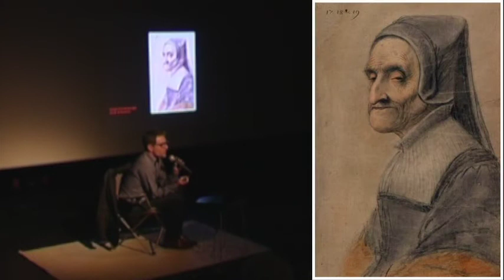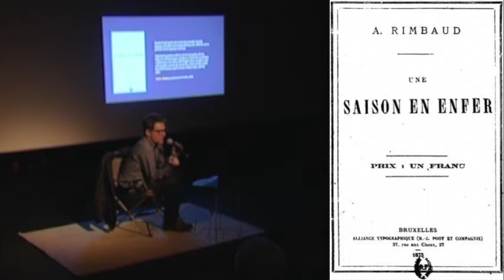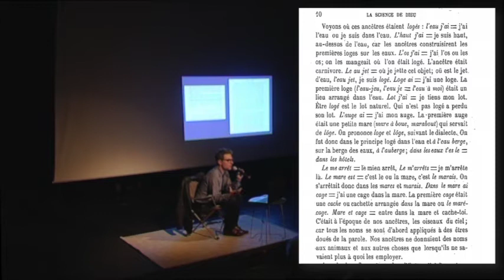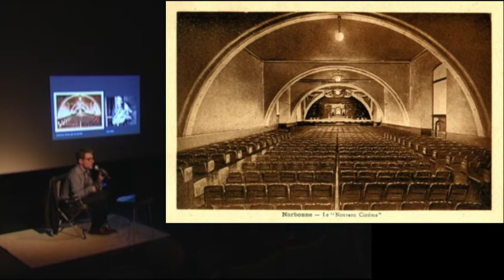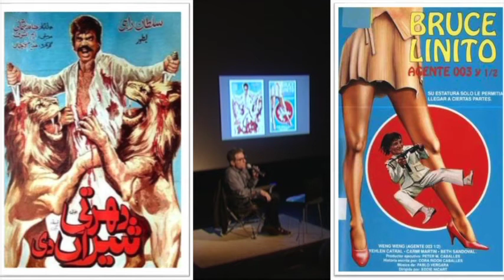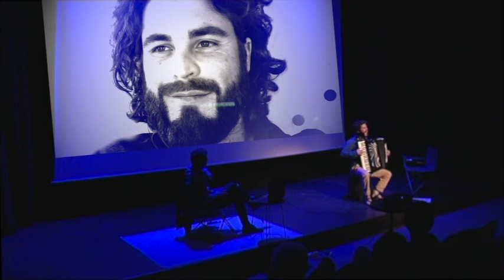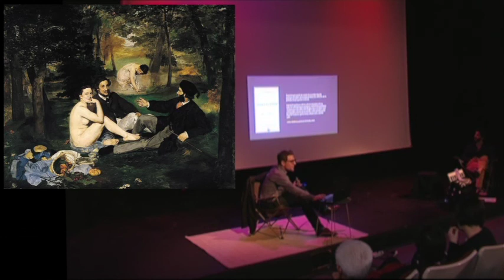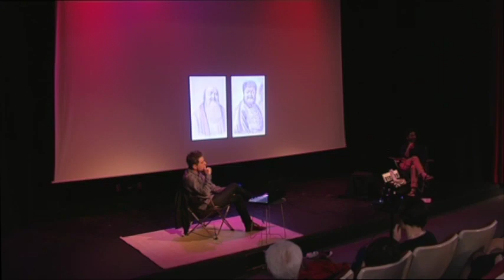LES UNIVERSITÉS NOMADES : Bertrand DUCOURAU «Quand les oeuvres ne marchent pas droit» (2)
0:00 Improvisation de Guilhem Verger
6:01 Intervention de Bertrand DUCOURAU
47:03 Improvisation de Guilhem Verger
53:00 Intervention de Bertrand DUCOURAU
1:17:39 Improvisation de Guilhem Verger
1:29:00 Questions du public

Cette vidéo traite de Ducourau LES UNIVERSITÉS NOMADES, CYCLES DE RENCONTRES, DÉBATS, FORUMS, SEMINAIRES présentent Bertrand DUCOURAU
«Quand les oeuvres ne marchent pas droit».

Que ce soit dans le domaine de la peinture murale, de la littérature ou du cinéma, de la période médiévale à aujourd'hui, des formes d'expression ont toutes en commun d'être apparues de prime abord comme des aberrations au regard des productions artistiques de leur temps. Ces oeuvres ne sont pas de celles , devenues célèbres, qui ont opéré les grandes ruptures de la modernité ou des avant-gardes. Elles sont bien plus secrètes, s'inscrivent d'avantage dans la différence que dans la rupture, et n'ont que le statut d'oeuvres de curiosité. Pourtant, à s'attarder sur certaines d'entre elles, on découvre leur formidable inventivité, leur singularité radicale, leur pouvoir d'évocation ou plus sérieusement leur "potentiel historique". C'est à la découverte de certaines de ces oeuvres inclassables et minoritaires, que vous invite la conférence.

Invité Guilhem Verger (accordéon et chant).

Vendredi 29 avril à 20h30
À l’Annexe de la MJC
4 rue Deymes  - 11100 NARBONNE - Entrée libre